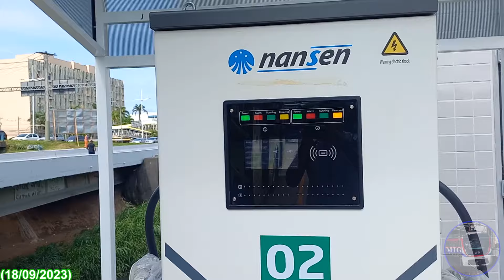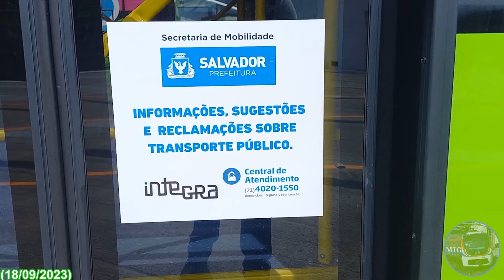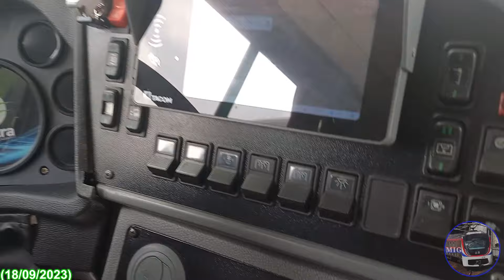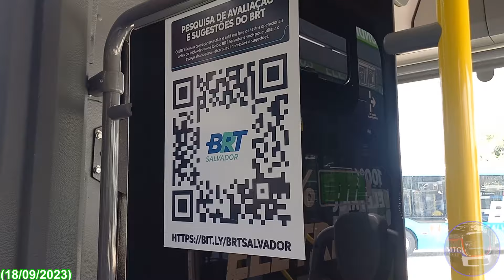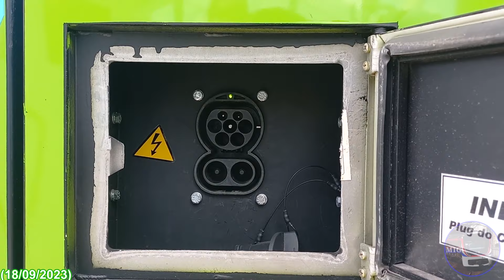Cerimônia de entrega do Maior Eletroterminal do Brasil!! BRT Salvador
Endscreen: Ocean View (by Patrick Pratrickios) - Youtube Studio